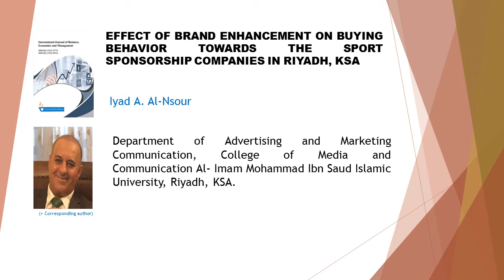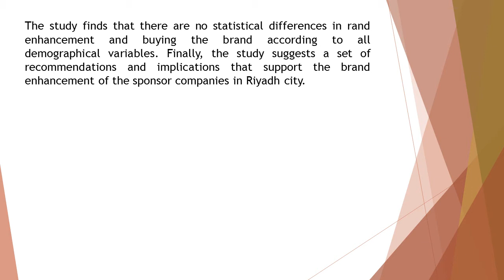Effect of Brand Enhancement on Buying Behavior towards the Sport Sponsorship Companies in Riyadh, KS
Effect of Brand Enhancement on Buying Behavior towards the Sport Sponsorship Companies in Riyadh, KSA